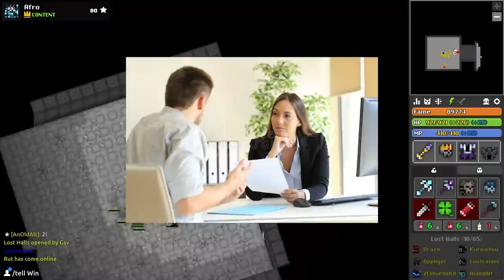AFRO'S ORYXMAS FUNNY HAHA MOMENTS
oryxmas event was fun, finally got this video out lol idk why it took me so long :p

thanks everyone for a great oryxmas it was very fun

most clips gotten were from the content public discord and or the bullying o3 discord.